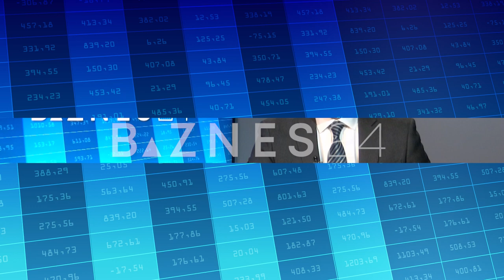BIZNES24 - jedyna w Polsce Telewizja Biznesowa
BIZNES24 - jedyna, ogólnopolska telewizja biznesowa. Dostępna we wszystkich domach i biurach w Polsce.

Oglądaj nas w sieci UPC (kanał 122 i 323), Multimedia (kanał 30), Toya (kanał 28), Vectra (kanał 806), Multimedia (kanał 806), na platformach cyfrowej Orange (kanał 30) i Canal+ (kanał 213) oraz w Canal+ telewizji przez internet, a także na internetowej platformie WP Pilot.